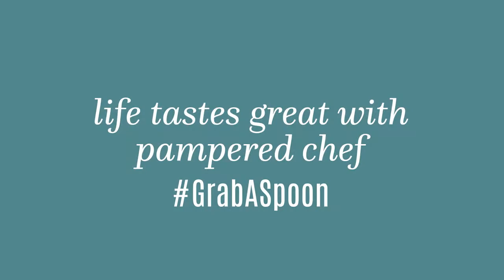Pampered Chef ~ Video Testimonial Supportive Spouse